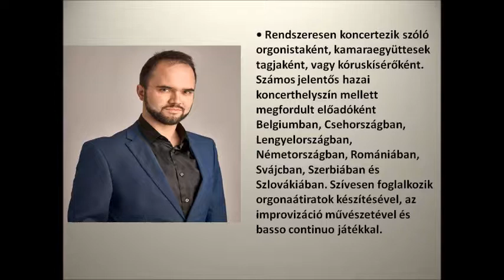2021 szept 28 Szombathely